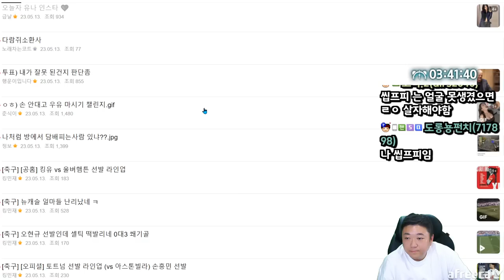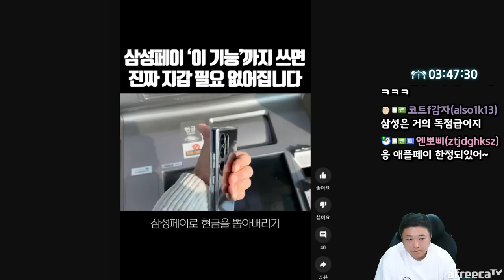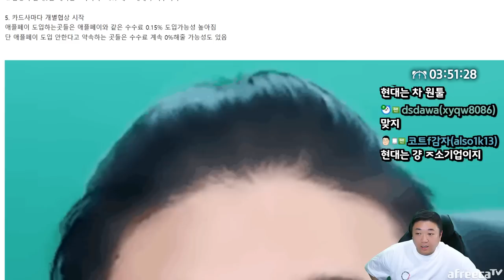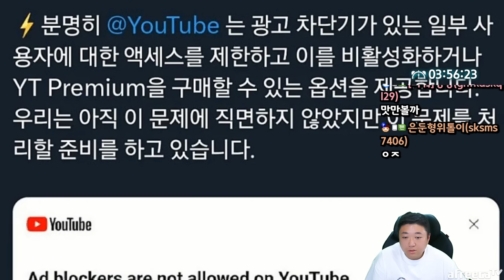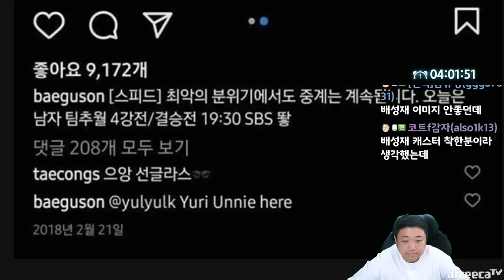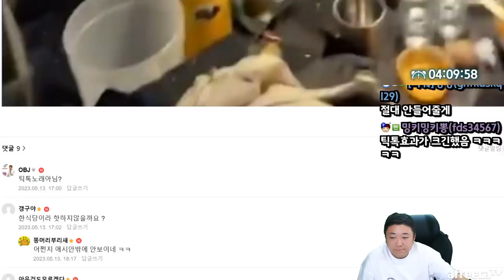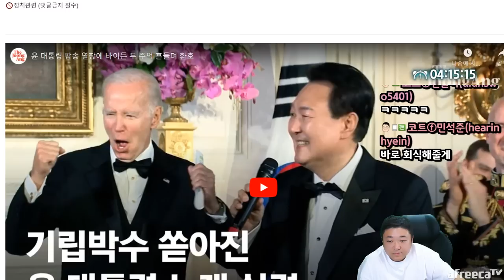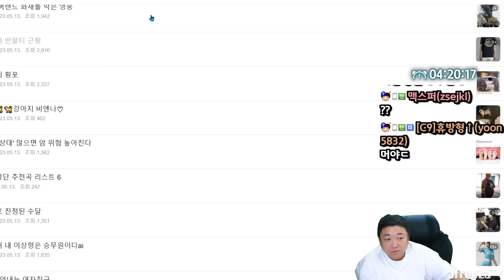삼성페이 애플페이 도입한 현대카드에만 수수료 받을듯 (23.05.13-4)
[음원출처]